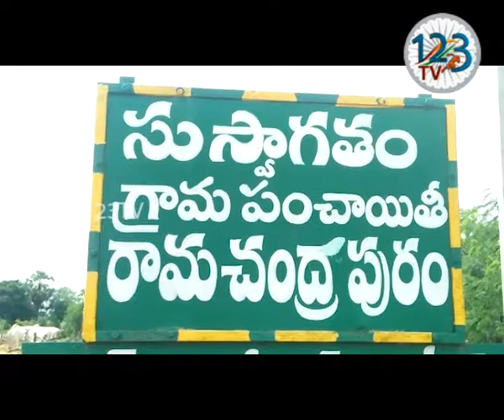గుంటూరు జిల్లా లంక భూముల పంట నష్టం పరిహారం ప్రభుత్వలు ప్రకటన చేయాలని రెత్తు సీతరామిరెడ్డి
గుంటూరు జిల్లా మంగళగిరి మండలం రామచంద్ర పురం  పంచాయతీ పరిదిలోని లంక భూములోని పచ్చని పంటలు  కృష్ణమ్మ వరదనీటి లోనే  కుళ్ళి పోతున్న  పసుపు, అరటి, కంద, మిరప, కూరగయ పంటలు.  కేంద్ర , రాష్ట్ర ప్రభుత్వలు పంట నష్టం  పరిహారం ప్రకటన చేయాలని  రెత్తు  నన్నపురెడ్డి  సీతరామిరెడ్డి తన అవేదన వ్యక్తం చేశారు.